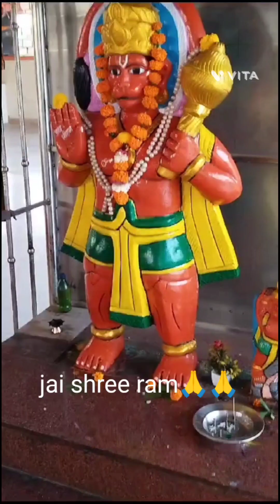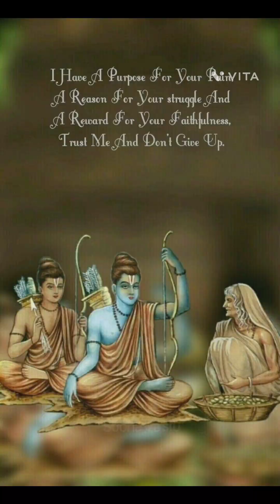ram sita ki sundar photo.ram sita ka milan ramayan hanuman nagri ho ayodhya se. ram janmabhoomi#jai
ram sita ki sundar photo.ram sita ka milan ramayan hanuman nagri ho ayodhya se.